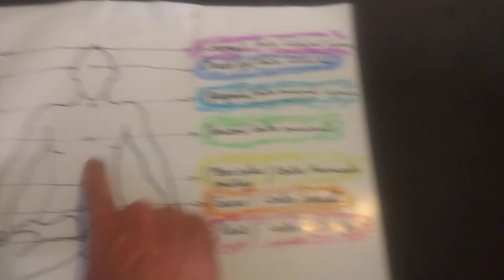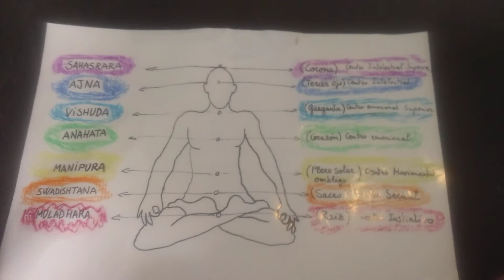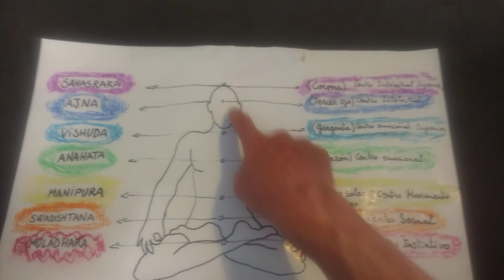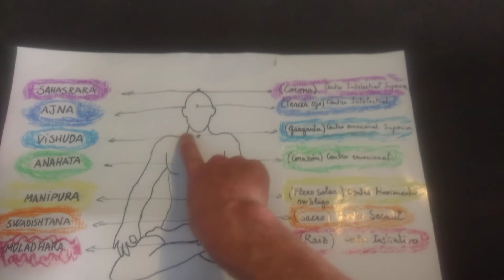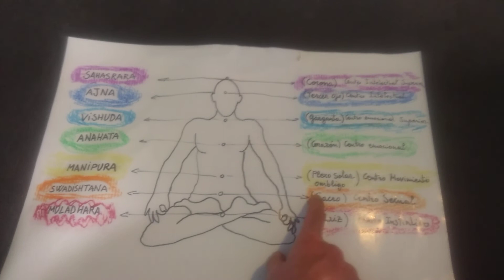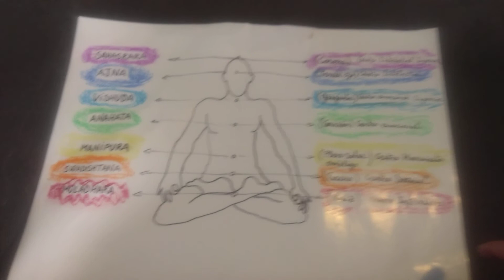Los 7 Chakras. 0.1.